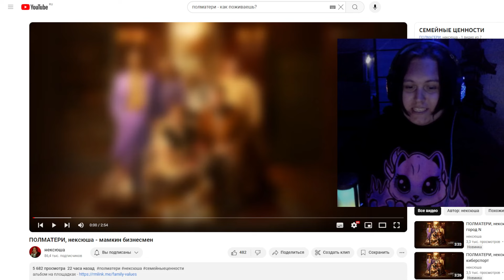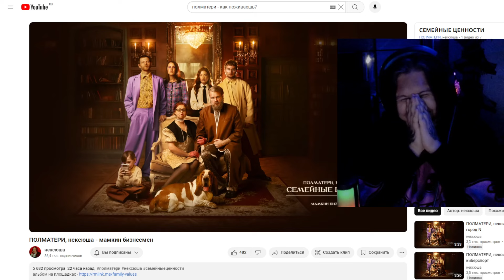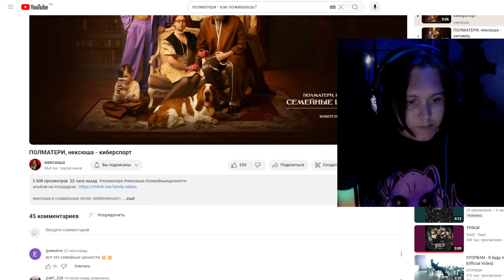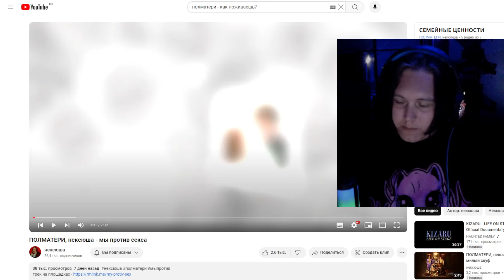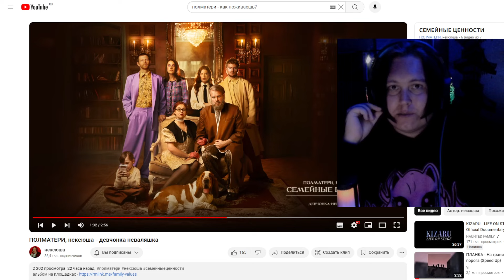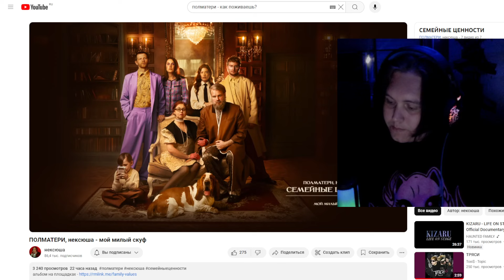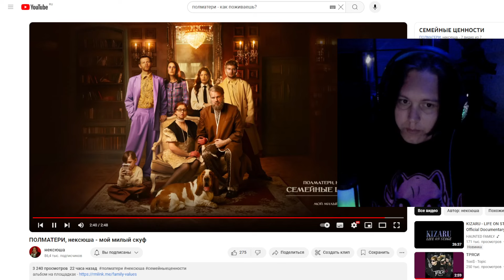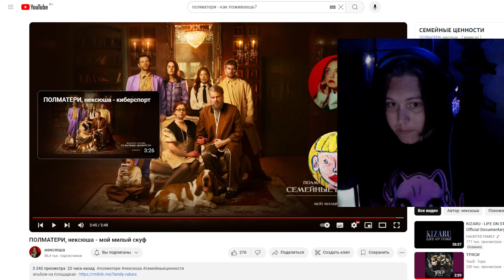Реакция на ПОЛМАТЕРИ, нексюша - СЕМЕЙНЫЕ ЦЕННОСТИ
Поддержать меня, заказать реакцию на всё что пожелаете 👇
✅Карта Сбербанк:
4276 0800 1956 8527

Использование видеофрагментов соответствует статье №1274 Гражданского Кодекса РФ и не противоречит доктрине о добросовестном использовании США: цитирование любого материала возможно в научных, полемических, критических или информационных целях с